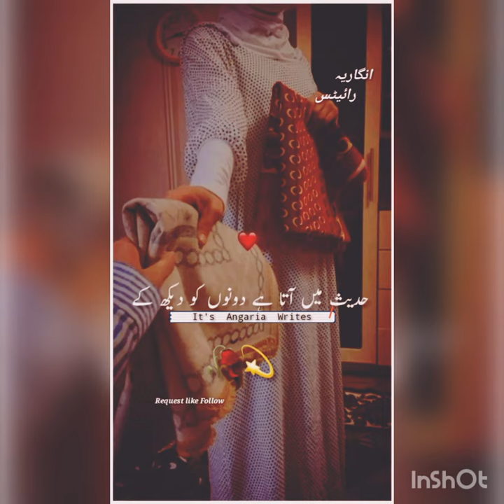Mian Bivi ka Pyaar aur Rishta,میاں بیوی کا پیار، Muhammad Raza Saqib Mustafai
میاں بیوی میں پیار اور جنت میں ایک ساتھ رہنے کی آرزو،